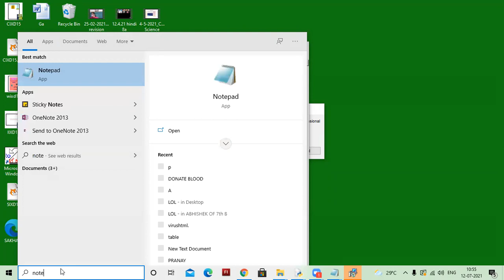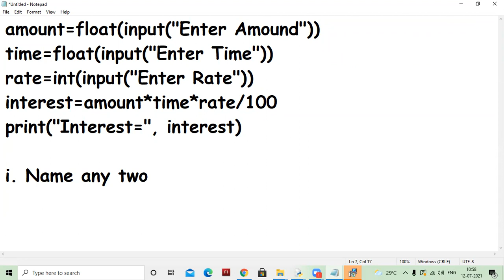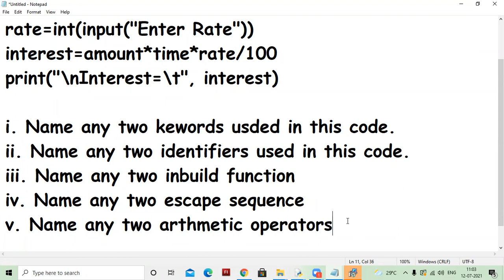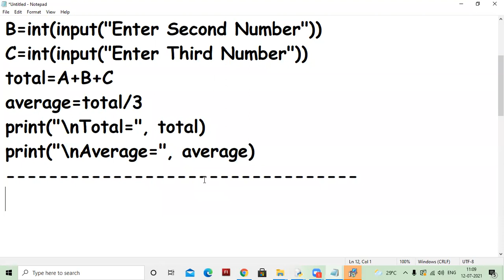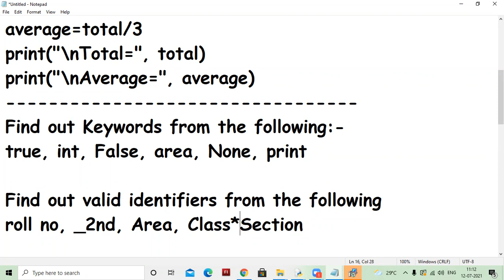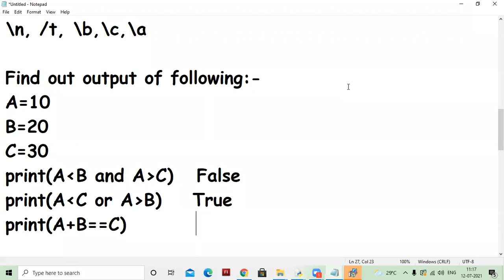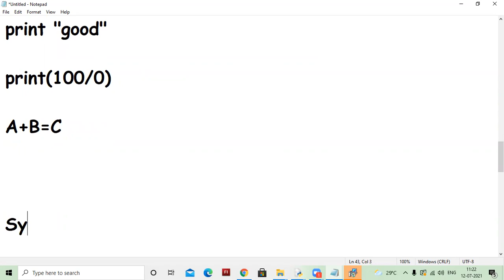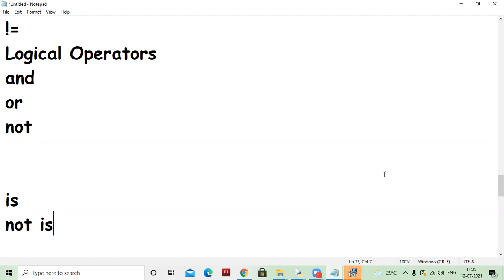12 07 2021 Class XI C Computer Science